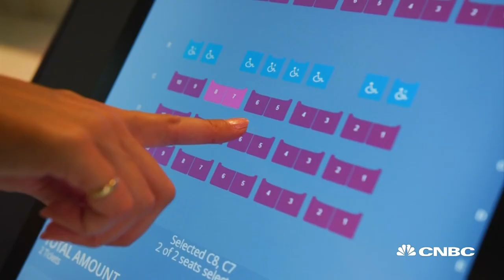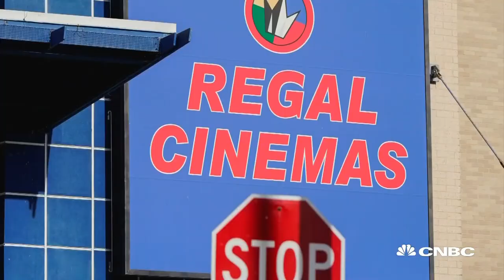Movie theaters open across New York State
CNBC's Contessa Brewer reports on what movie theater owners are doing to keep moviegoers safe even as coronavirus cases are increasing.

Two weeks after Cineworld closed more than 500 Regal Cinemas in the U.S., the second-largest movie theater chain is reopening 11 locations in New York state.

The move comes days after Gov. Andrew Cuomo said that movie theaters outside of New York City would be permitted to reopen at a limited capacity.

Regal theaters in other U.S. markets will remain closed due to the lack of new movie releases, however.

Earlier this month, Mooky Greidinger, the CEO of Cineworld, told CNBC that closing locations in the U.S. and the U.K. was a way to stem the “bleeding.” He said his business lost less money by not operating.

Representatives for Cineworld did not immediately respond to CNBC’s request for comment.

Cineworld’s decision to reopen its New York locations showcases the importance of this market to the movie theater industry. While the market accounts for only around 6% of total ticket sales, movies that perform well in the state can generate buzz and help sell tickets in other parts of the country.

Not to mention, studios had told cinema owners that they would not release major blockbusters if the state did not allow theaters to reopen.